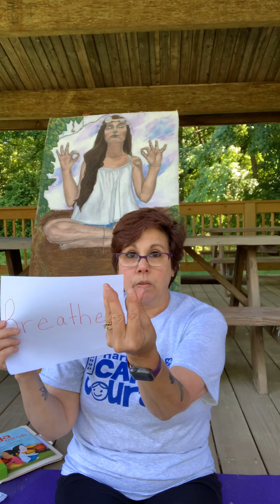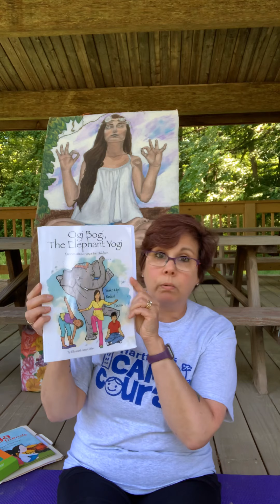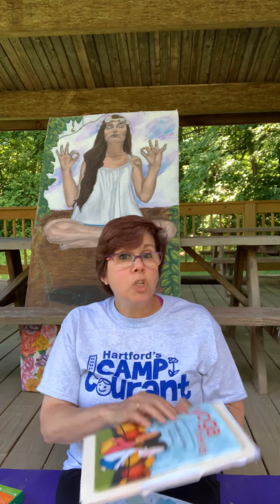Intro 5 Elements June 29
The Flower Pedals